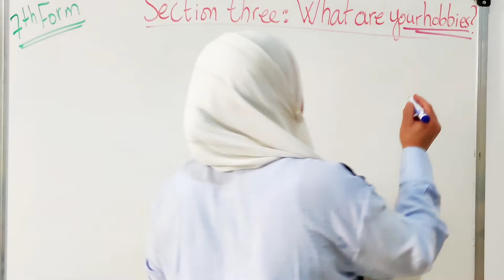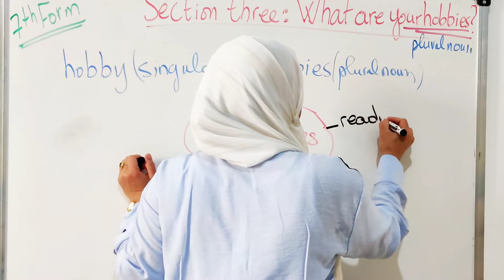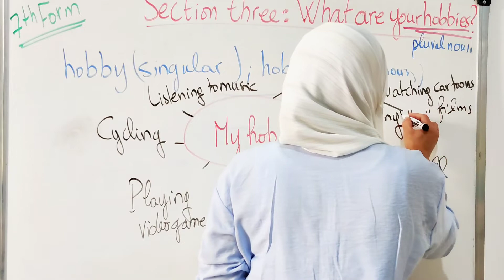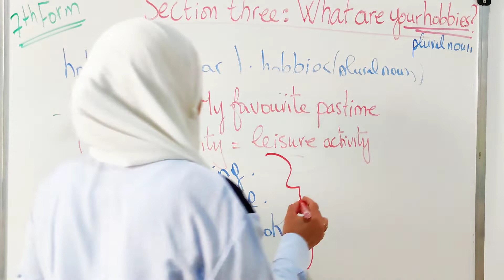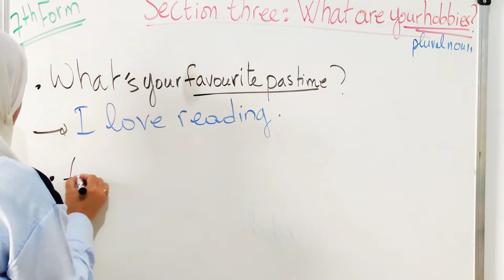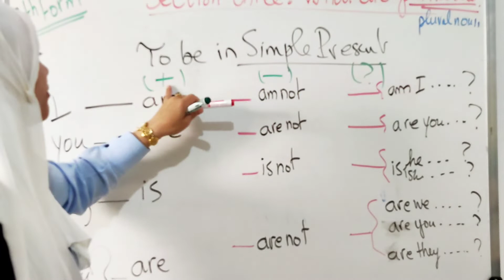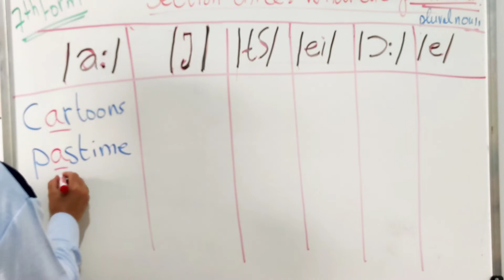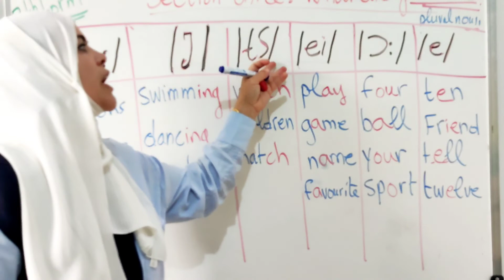مراجعة مادة الانجليزية للسنة سابعة أساسي#section1 # module one#روضة حمزاوي تونس #2022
Module 1#section3#english4u #2022#روضةحمزاوي#تونس#مراجعة الانجليزية للسنة 7اساسي
مراجعة مادة الانجليزية للسنة 7اساسي